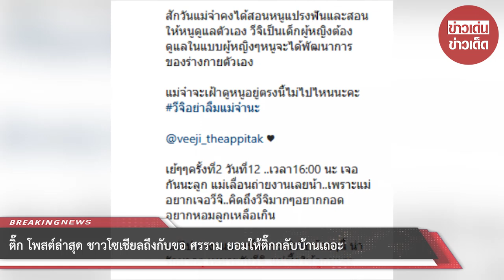ติ๊ก โพสต์ล่าสุด ชาวโซเชียลถึงกับขอ ศรราม ยอมให้ติ๊กกลับบ้านเถอะ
ขอบคุณ mama.veeji
ขอขอบคุณข้อมูลจาก: